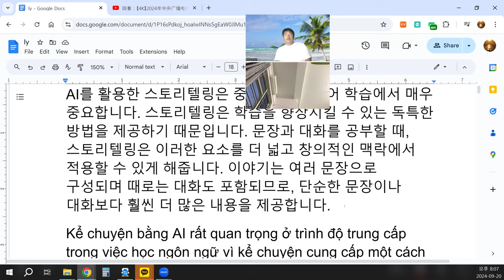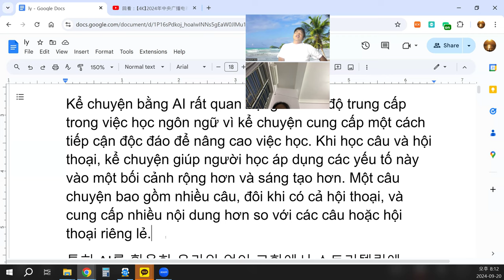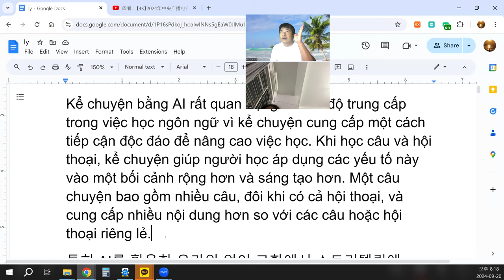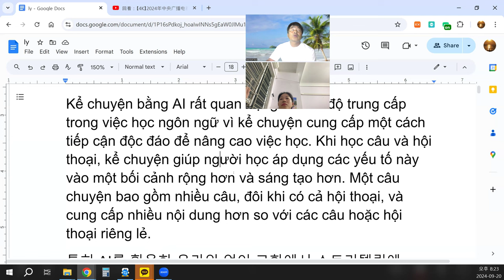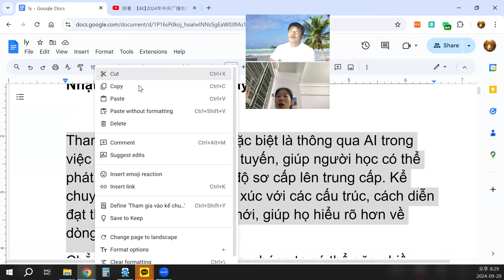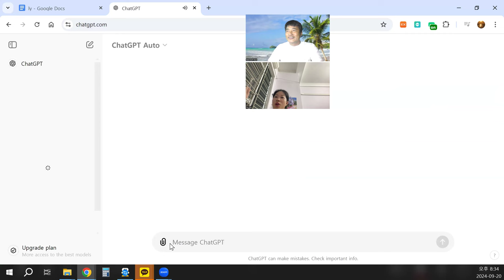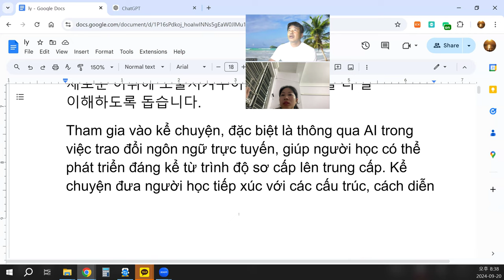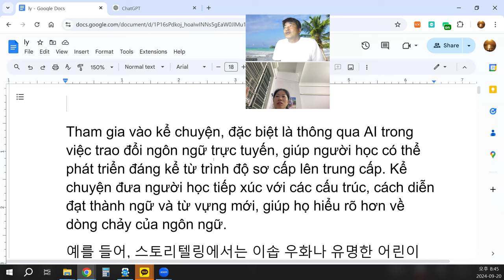Khi học câu và hội thoại, kể chuyện giúp người học áp dụng một bối cảnh rộng hơn và sáng tạo hơn.